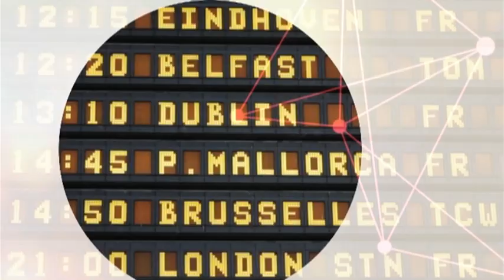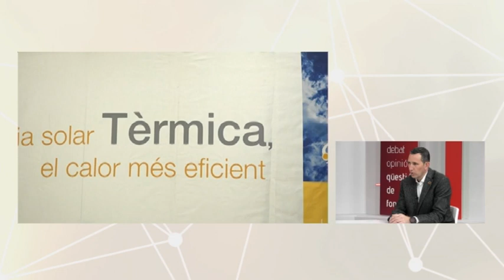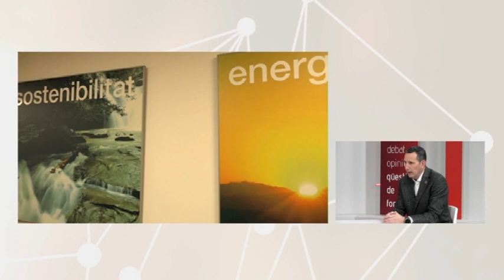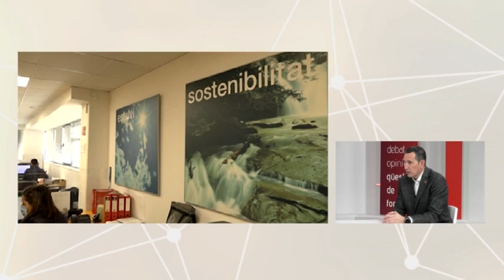Qüestió de fons. 146 - Eficiència energètica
Parlem amb Francisco Mauro, director desenvolupament de Termo-Watt, i Marc Segura, director executiu de Solcam, sobre l'eficiència energètica. Descobrim també l'aposta per la sostenibilitat d'Aigües de Reus.